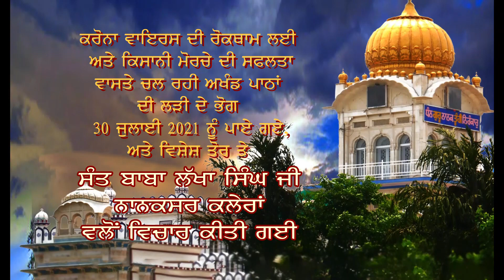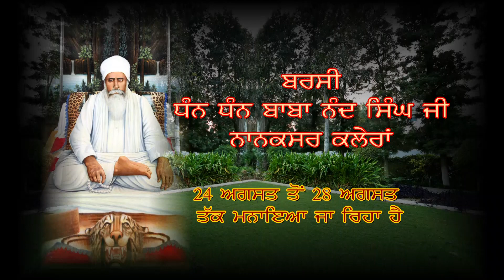AJJ DE VICHAR-SANT BABA LAKHA SINGH JI 30 JULY 2021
ਕਿਸਾਨ ਮੋਰਚੇ ਦੀ ਸਫਲਤਾ ਲਈ
ਸੰਤ ਬਾਬਾ ਲੱਖਾ ਸਿੰਘ ਜੀ ਵਲੋਂ
coronavirus ਦੇ ਖਾਤਮੇ ਲਈ ਸਰਬੱਤ ਦੇ ਭਲੇ ਦੀ ਅਰਦਾਸ
ਅੳ
ਸੰਗਤ ਜੀ ਘਰ ਬੈਠੇ ਗੁਰਬਾਣੀ ਸਰਵਣ ਕਰੋ
ਤੁਸੀਂ ਸਰਵਣ ਕਰ ਰਹੇ ਹੋ ਗ: ਨਾਨਕਸਰ ਕਲੇਰਾਂ ਤੋਂ  ਕਿਸਾਨ ਮੋਰਚੇ ਦੀ ਸਫਲਤਾ ਲਈ ਸਰਬੱਤ ਦੇ ਭਲੇ ਦੀ ਅਰਦਾਸ ਲਈ ਸ੍ਰੀ ਗੁਰੂ ਗ੍ਰੰਥ ਸਾਹਿਬ ਜੀ ਦੇ  ਅਖੰਡ ਪਾਠ ਸਾਹਿਬ ਦਾ ਸਿੱਧਾ ਪ੍ਰਸਾਰਣ । ਵਲੋਂ:- ਸੰਤ ਬਾਬਾ ਲੱਖਾ ਸਿੰਘ ਜੀ   ਤੁਸੀਂ ਵੀ ਅਖੰਡ ਪਾਠ ਸਾਹਿਬ ਜੀ ਦੀ ਸੇਵਾ ਲੈ ਸਕਦੇ ਹੋ ਸੇਵਾ  ਲਈ ਇੰਨ੍ਹਾਂ ਨੰਬਰਾਂ ਤੇ ਸੰਪਰਕ ਕਰੋ:-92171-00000,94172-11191  All Rooms have been Converted as a isolation ward by Baba Lakha Singh Ji for the Protection from corona virus.
During this Crucial Period of Corona Virus Nanaksar Hospital offering all Facilities which is availble with us to the our health Department of Punjab .
On reuest of PGI & Governence of Chandigarh  We are Providing needfull Foods (Lunch &Dinner) in the Slum areas of Chandigarh and PGI Hospital.

Fastwaynanaksarlive on youtube

ਵਲੋਂ :- ਸੰਤ ਬਾਬਾ ਲੱਖਾ ਸਿੰਘ ਜੀ ਨਾਨਕਸਰ ਕਲੇਰਾਂ